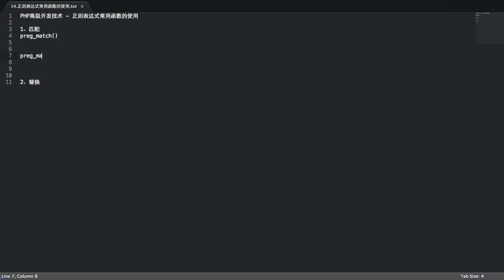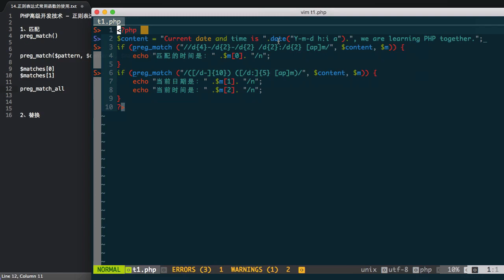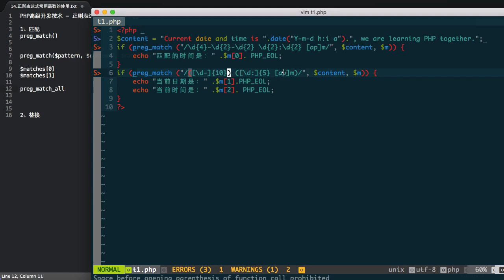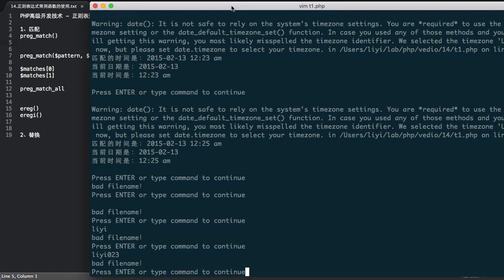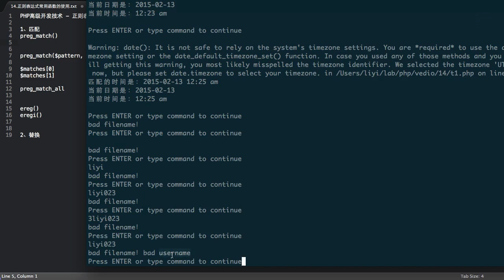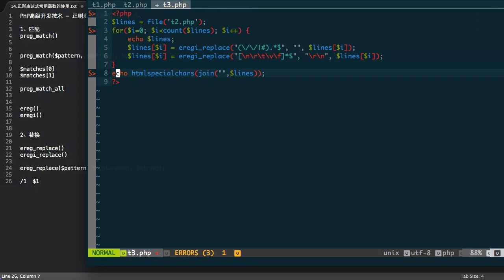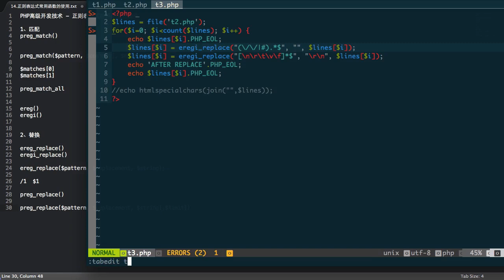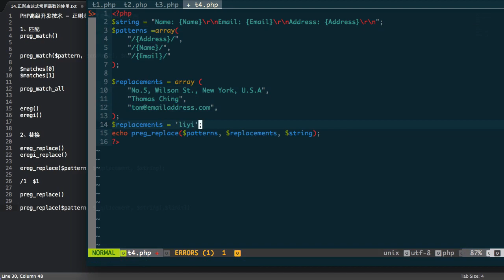Php语言编程进阶 5 5 正则表达式常用函数的使用